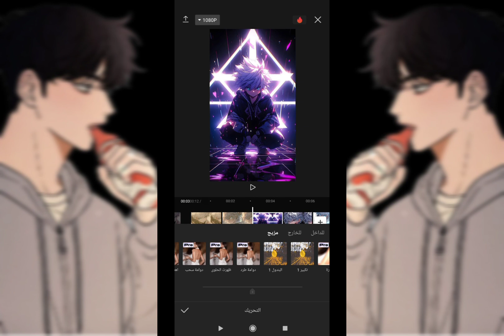شرح تصميم ببرنامج Cabcut تصميم قصير وبسيط// طلب مشترك